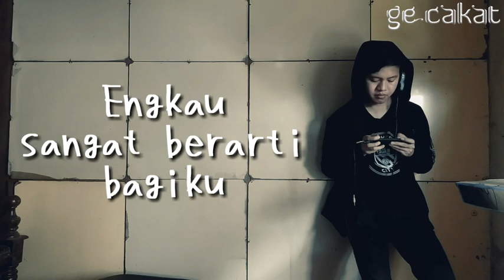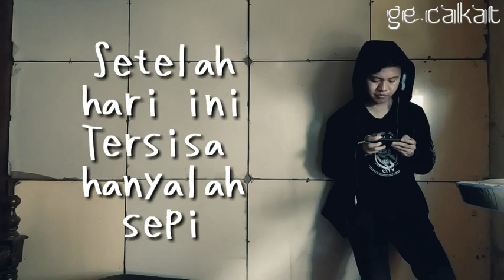The Panasdalam Bank - Berpisah (Feat. Vanesha Prescilla) cover kalimba | Gecakat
Berpisah...

Mau nyawer?? Boleh dong klik disini

The Panasdalam Bank - Berpisah (Feat. Vanesha Prescilla) Warner Music Indonesia

Songs Written by : Pidi Baiq

Gecakat !

Gecakat | The Panasdalam Bank | Vanesha Prescilla | Berpisah